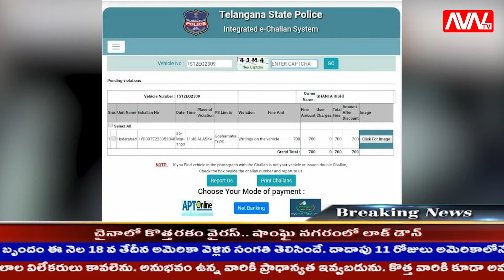AVN TV News Bulletin 30 03 2022 ll AVN TV